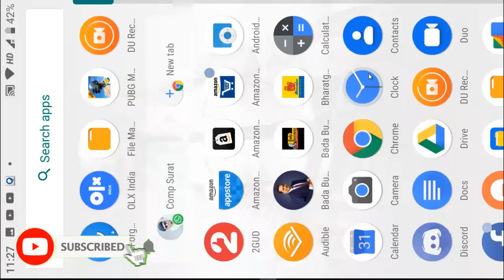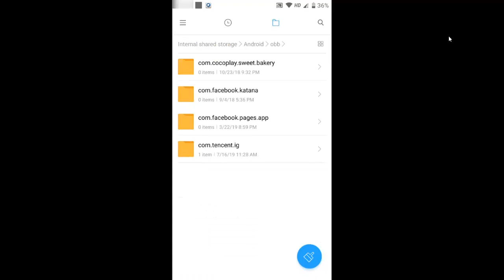PUBG MOBILE Download failed because WiFi is disabled | How to Fix This Problem of Pubg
pubg mobile download failed because the resources could not be found

pubg mobile download failed because you may not have purchased this app

How to fix pubg download paused because wifi is disabled. How to start pubg mobile. Guys we have the solution of all your problems keep support us.

Would you like to enable downloading over cellular connections? Depending on your data plan, this may cost you money.
Download paused because wifi is disabled

How to sloved PUBG Download Failed Error | How to share PUBG on xender

How to Solved Download failed because no network available error ko kaise solve kare

PUBG LITE download failed because you may not purchased this app fixed

How to share PUBG | PUBG mobile download failed because is is Wi-Fi disable problem solve | pubg share xender | pubg share shareit |
Pubg it installed | pubg share in Hindi .

pubg download failed because the resources could not be found,
download failed because not purchased pubg,
download failed because you may not have purchased this app pubg,
pubg mobile online,
pubg mobile website,
pubg mobile purchase error